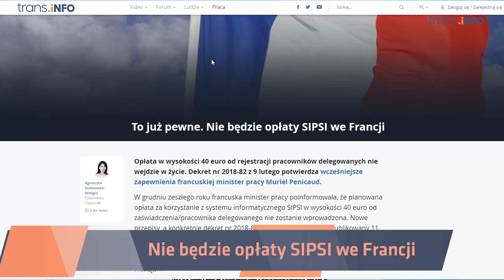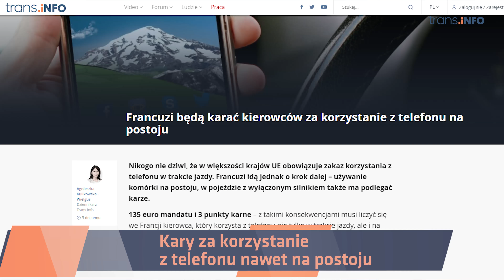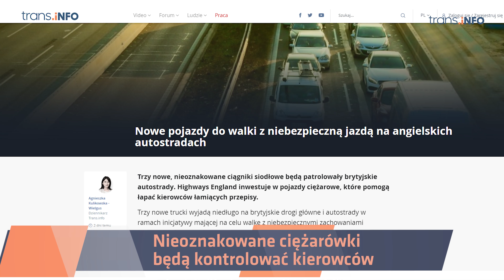Nie będzie opłaty SIPSI we Francji I Nieoznakowane ciężarówki będą kontrolować kierowców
Francja wycofuje się z opłaty SIPSI, a Brytyjczycy wysyłają na swoje autostrady nieoznakowane ciężarówki. W jakim celu? tego dowiecie się z nowego odcinka Trans.iNFO.

Linki do omawianych tematów:
To już pewne. Nie będzie opłaty SIPSI we Francji
Francuzi będą karać za korzystanie z telefonu na postoju
Nieoznakowane ciężarówki będą kontrolować brytyjskie autostrady

Redakcja:
Prowadzenie: Hanna Okólska
scenariusz, oprawa YouTube: Krzysztof Sawko
nagranie, montaż, udźwiękowienie: Grzesiek Górecki